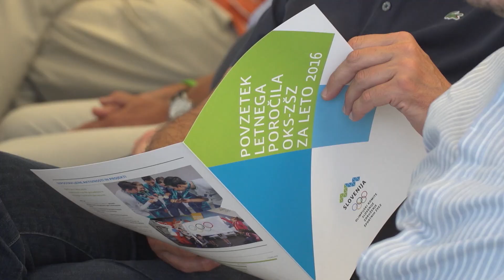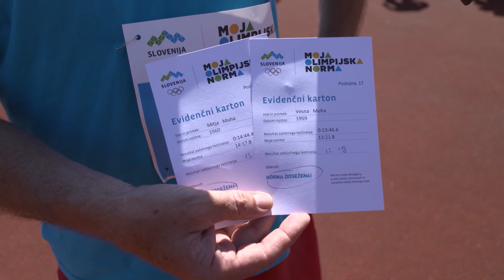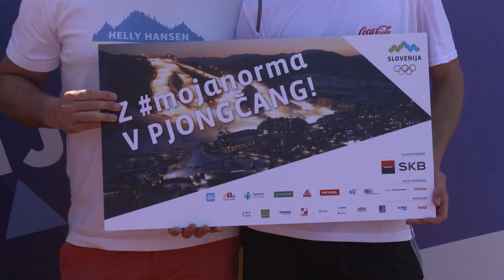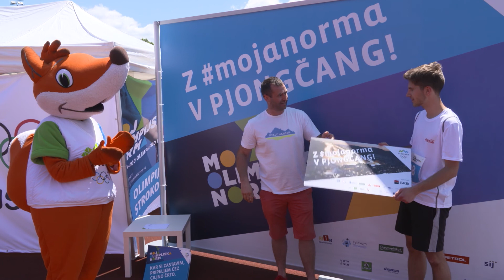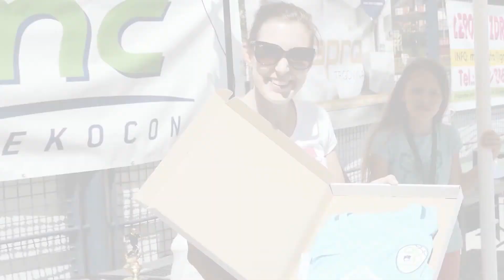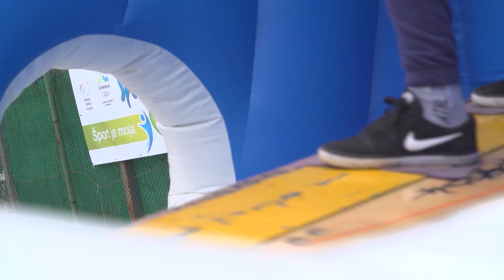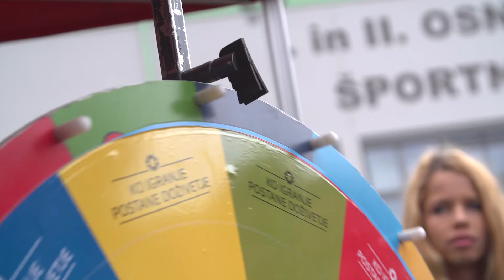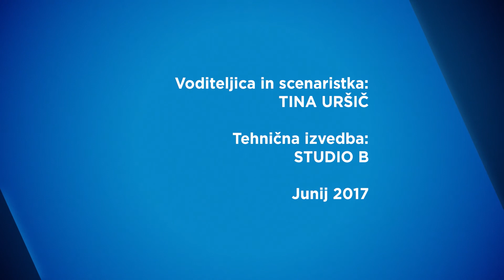Migaj z nami - Junij 2017